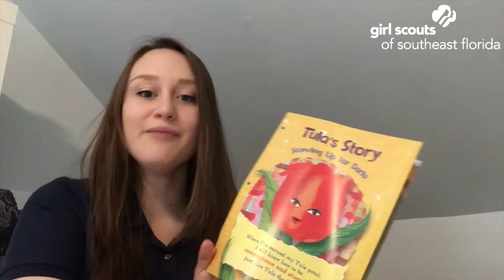Daisy Petal Story Time - Tula's Story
Follow along with Tula’s story and learn how to be courageous & strong!